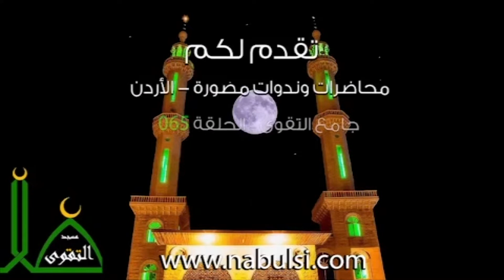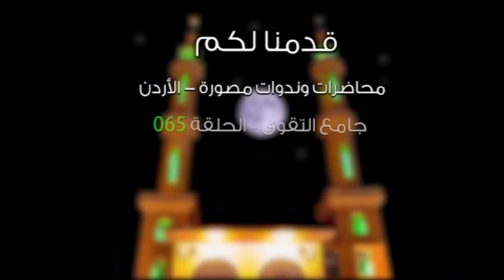جامع التقوى – الحلقة 065 : بطولة الإنسان أن يعرف الحقيقة قبل فوات الأوان، والعاقل من يعمل لآخرته.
تدور المحاضرة التي إلقيت في الإردن بجامع التقوى بتاريخ 20\11\2014 حول بطولة الإنسان أن يعرف الحقيقة قبل فوات الأوان، والعاقل من يعمل لآخرته.

المتضمنة

- بطولة الإنسان أن يعرف الحقيقة قبل فوات الأوان
- العمل الذي يأخذ كل وقت الإنسان لا يعد ربحاً بل خسارة
- ترتيب الشهوات بشكل عجيب في القرآن الكريم
- لعاقل من يعمل لآخرته
- بطولة الإنسان أن يعقد الأمل على وعد الله عز وجل
- البطل من اكتفى بالحلال و ابتعد عن الحرام
- التباهي بالعمل الصالح

934-065